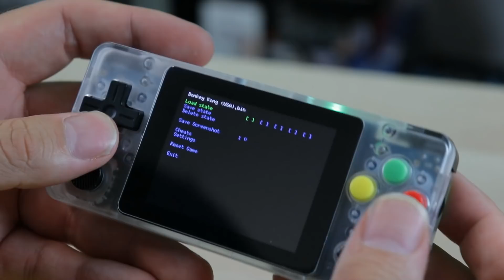LDK Game Landscape - NEW Version Emulation Handheld Pros & Cons!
Genesis Mini Amazon US Preorder
Mega Drive Mini Amazon UK Preorder

AUDIO:
Mic - Shure SM7B